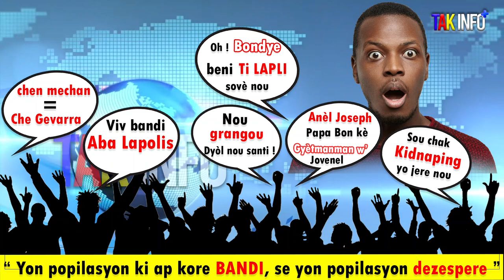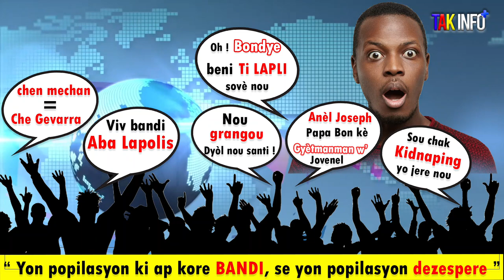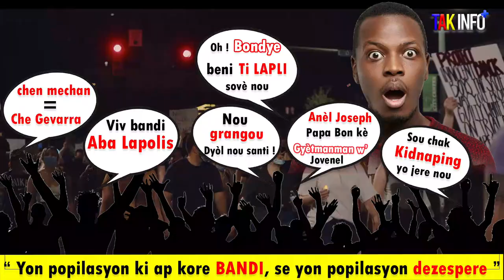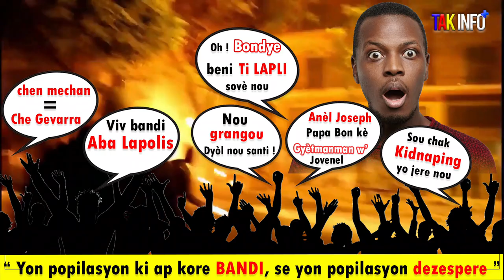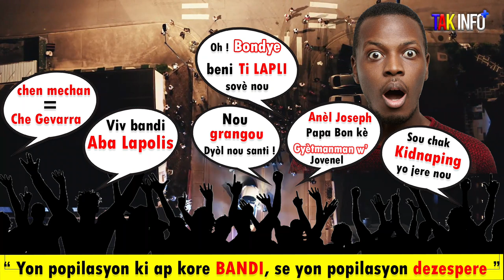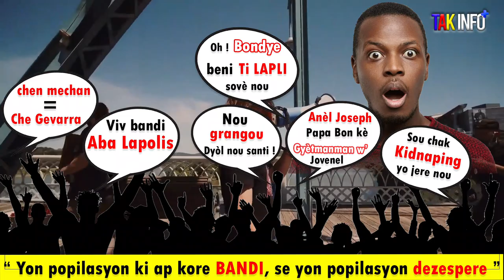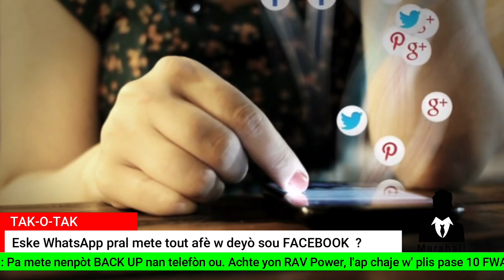Gwo Nouvel - ODMA RESISITE DES MORTS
Men kijan Popilasyon nan Ghetto a mare sosis yo ak GANG yo. Ki gwo danje n'ap kouri ?

- Eske ODMA leve nan tonbo a tankou LAZARE li vire do li, li ale ?.

- Bandi nan zòn defavorize yo, pran popilasyon an nan pyèj san yo pa konprann sa kap pase a.
  Nan yon bon jan analiz nou eksplike w'.

  Al tande jounal la w'ap konn tout detay.

  Pa bliye ABONE ak chanèl la e n'ap di w' byen vini. LIKE, PATAJE ak KOMANTE (si nesesè).